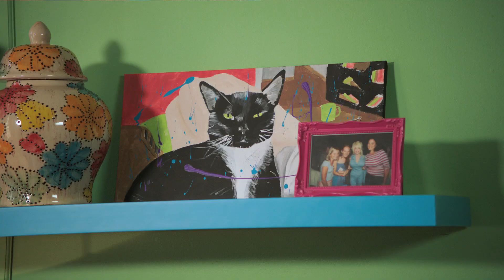Fred Armisen Part 2: Meow Meow Music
The hilarious Fred Armisen contributes his musical talents to the wildly popular song"I Carry My Cat Like a Baby Cause I Don't Have a Baby," on this weeks episode of Meow Meow Music. Miss Amy Miles and Fred Armisen will have you singing along in no time!